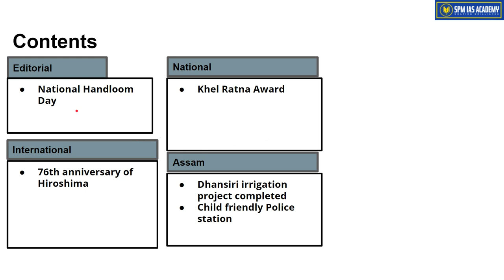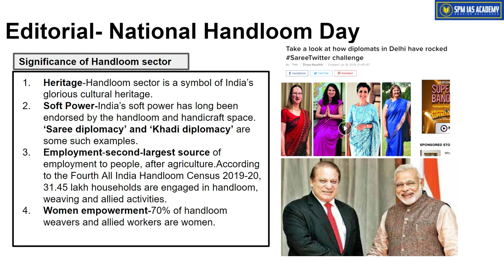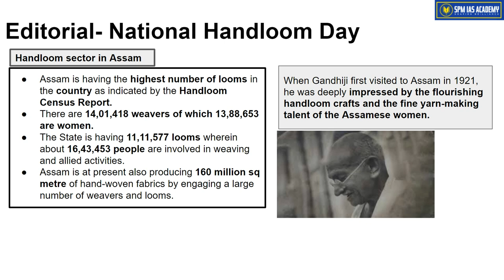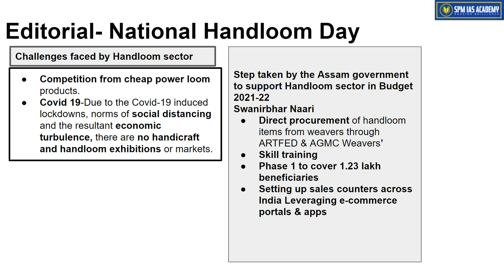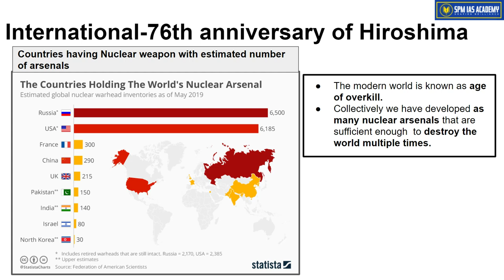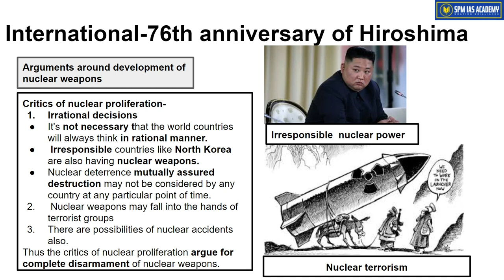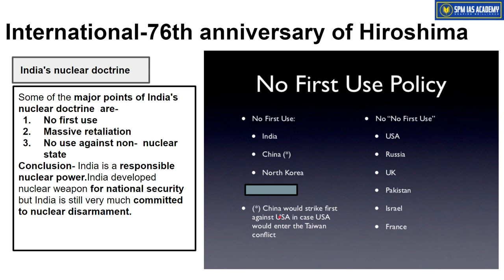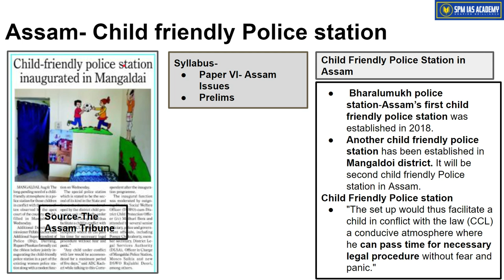The Assam Tribune & others Analysis - 7th August 2021 - SPM IAS Academy - APSC and UPSC Coaching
1. National Handloom Day
2. 76th anniversary of Hiroshima
3. Khel Ratna Award
4. Dhansiri irrigation project completed
5.Child friendly Police station